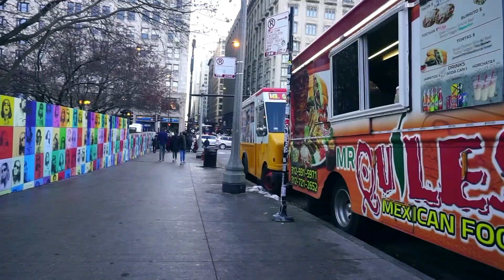Find Your Happiness & Chase Your Dreams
This video is about Finding Your Happiness & Chasing Dreams.
Finding happiness is a very big step. Dedication & Motivation will get you there.
I'm Keth AKA "K2" telling you that you can find that dream.
Chase your dreams no matter what it takes.